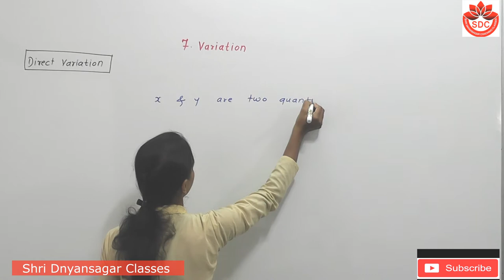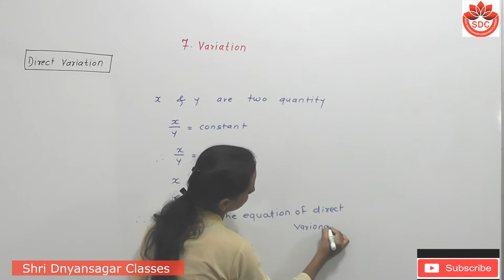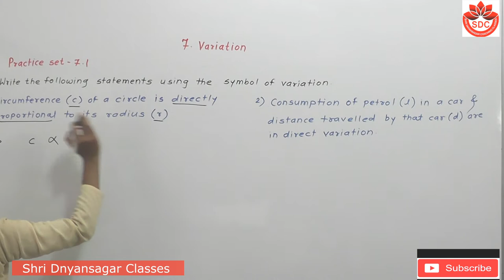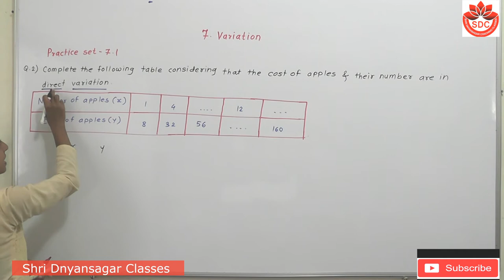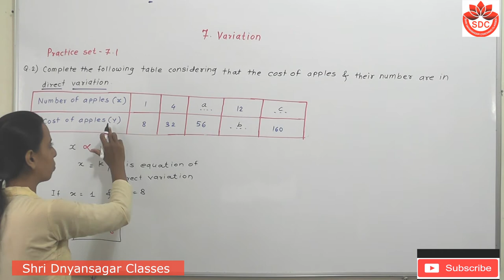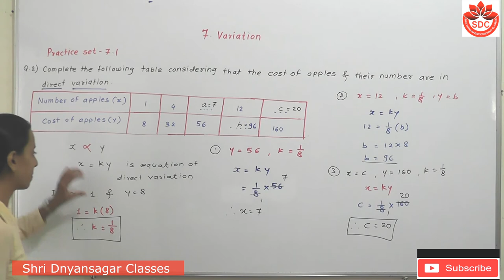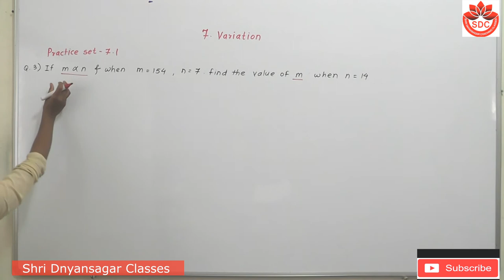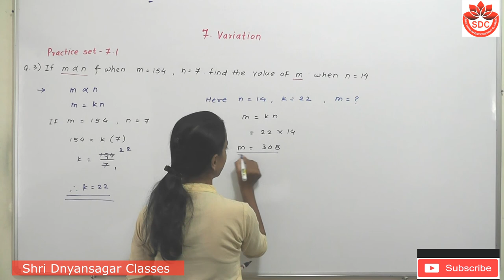7.Variation,Practice set-7.1 Q.1 to 3 (Class - 8th, Subject - Math)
Hello friends,
you can learn 7.Variation,Practice set-7.1 Q.1 to 3 (Class - 8th, Subject - Math)
Please watch this video till end to understand important points  in the lesson.